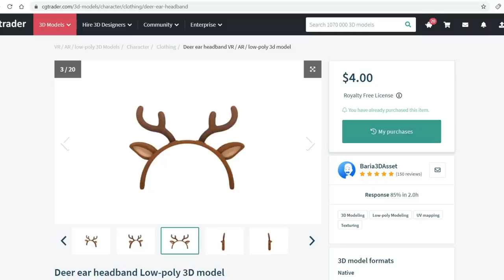Making A DOLL IN A SNOW GLOBE / MONSTER HIGH REPAINT by Poppen Atelier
In my last holidays special doll repaint video we will make a cute doll in a snow globe! And we will also test my new 3d printer that I've bought for Christmas ;-)